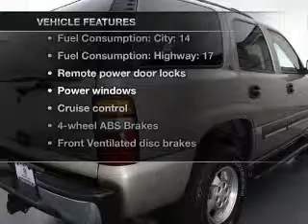2002 Chevrolet Tahoe - Springfield VA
This vehicle represents similar vehicles available at Volkswagen Springfield, Inc..
Contact Volkswagen Springfield, Inc. at 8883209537, for availability of specific vehicles.
Year: 2002
Make: Chevrolet
Model: Tahoe
Trim: LS
Engine: 5.3 liter 8 cylinder 16 valve MPFI OHV Flexible Fuel
Transmission: 4-Speed Automatic
Color: Doeskin Tan
Mileage: 93934
Address:
6601 Backlick Road